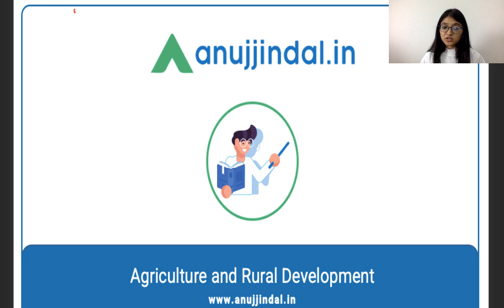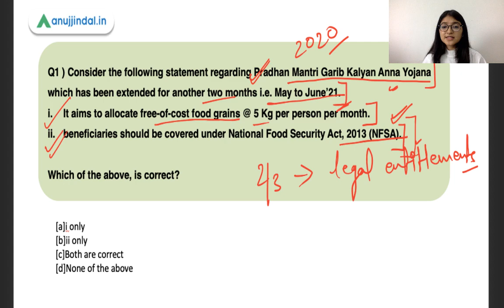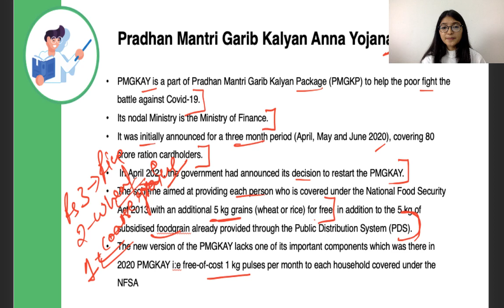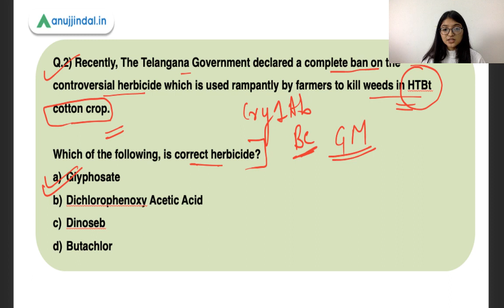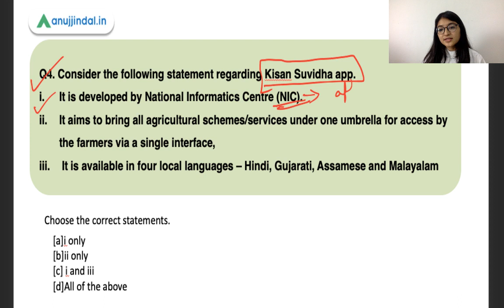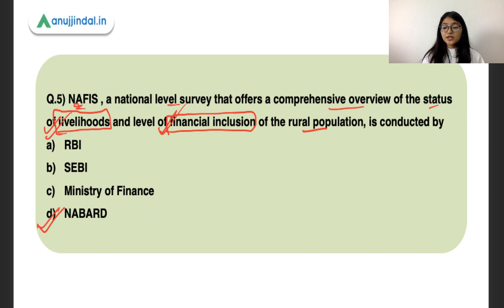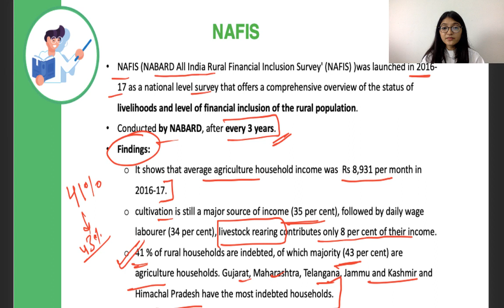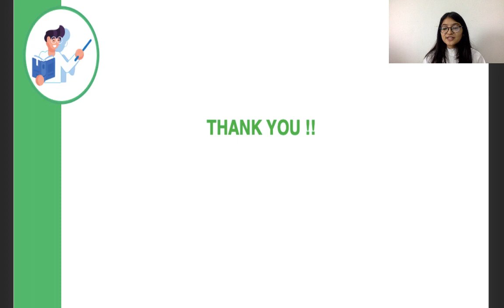ARD Current Affairs - Schemes & Portals | Day 12 - By Pooja Ma'am